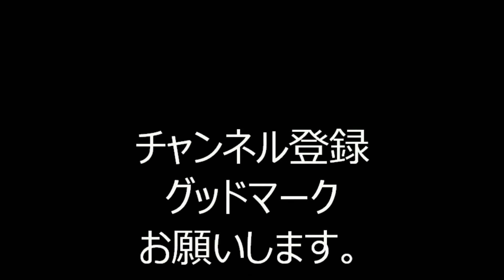2019年東京丸の内盆踊り⑭ 銀座カンカン娘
2019年7月26日東京駅・駅前にある行幸通りで行われた「東京丸の内盆踊り2019」の様子です。
この日は「新世紀エヴァンゲリオン」の主題歌「残酷な天使のテーゼ」を歌っている高橋洋子さんがゲストで、「残酷な天使のテーゼMATSURI SPIRIT」の生歌や・踊り方など、大変賑わっておりました。

お勧め動画
東京丸の内盆踊り